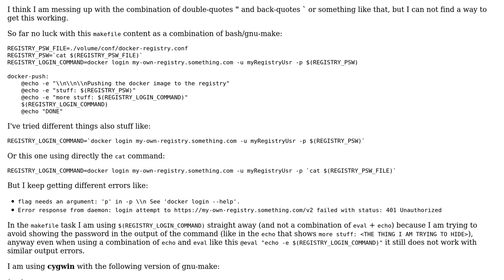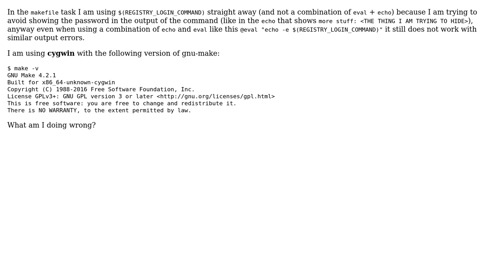Build command from file content in makefile task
With thanks & praise to God, and with thanks to the many people who have made this project possible! You are responsible for your own actions.